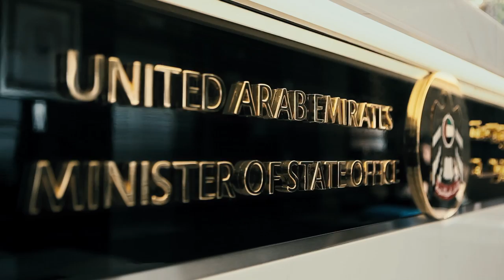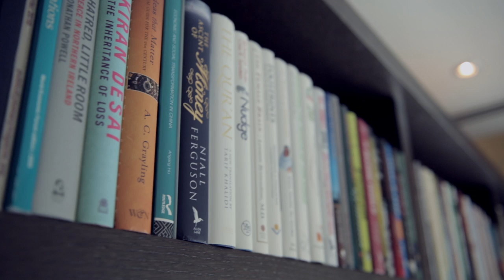لحظات مع معالي ريم الهاشمي